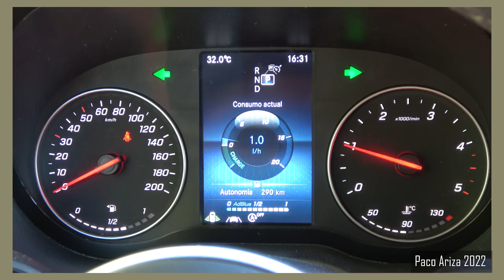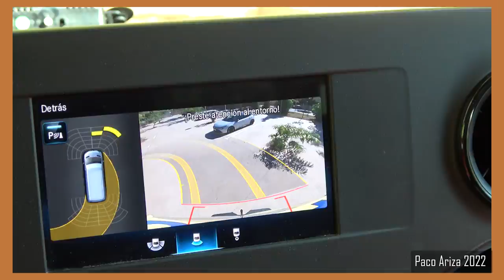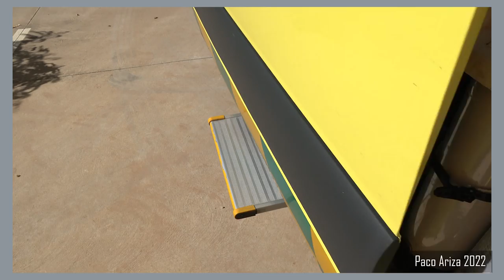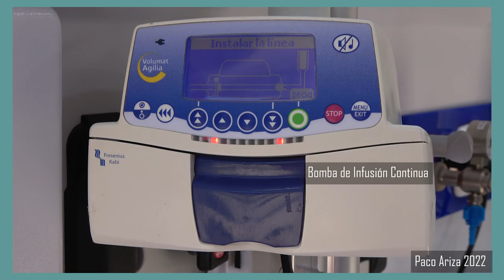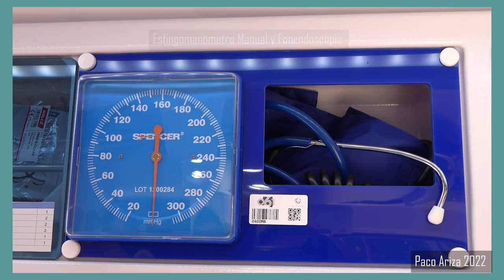Visita virtual a una UVI MOVIL del 061 de Andalucía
Desde diciembre de 1992, esta es mi oficina de trabajo. Y espero siga siéndolo los próximos once años.